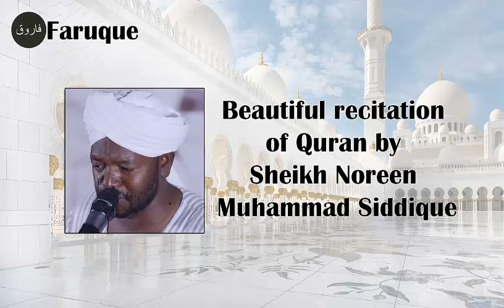011 - Surah Hud Recitation by Sheikh Noreen Muhammad Siddique